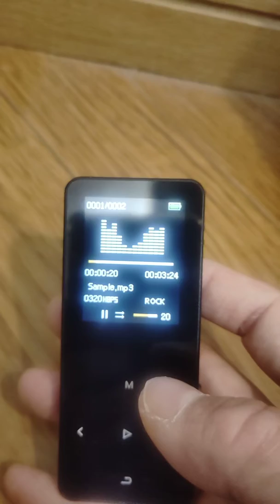IQQ MP3 Player X22 turn on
Aliexpressで購入したMP3プレイヤーの動作の雰囲気です。